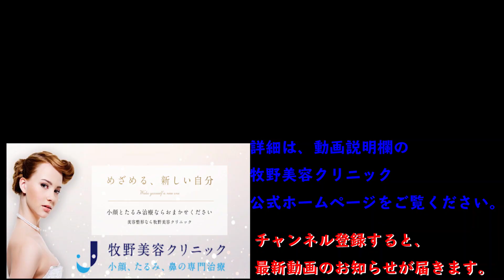鼻を高くする方法【プロテーゼ】もし、こんな異変があったら…「感染の4兆候」を美容整形のプロが解説！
ごく稀に、鼻のプロテーゼを入れた方で感染症を起こしてしまうケースがあります。

痛みが出ることが少なく、感染したことに気付かないことがありますので、感染してしまった時に出てくる４つの兆候を動画でお伝えしています。

正しい、正確な「美容整形」が一人でも多くの人に伝わり、しっかりと美容整形と向き合えるように動画制作をいたしました。少しでも役に立てれば幸いです。

福岡の小顔、たるみ、鼻の専門治療院。国際・国内学会、論文や教科書執筆を行い安心・安全な医療をお届けする院長の牧野太郎が美容に関する情報をお届けします。